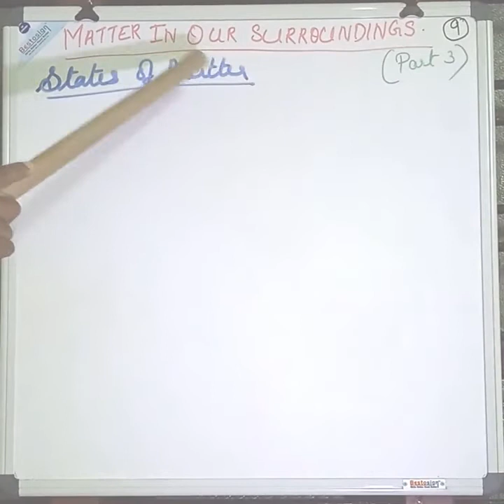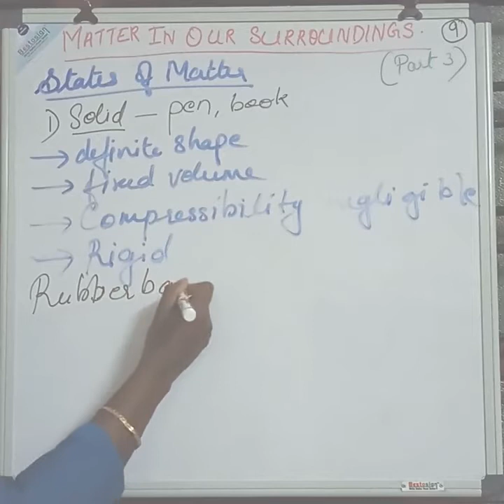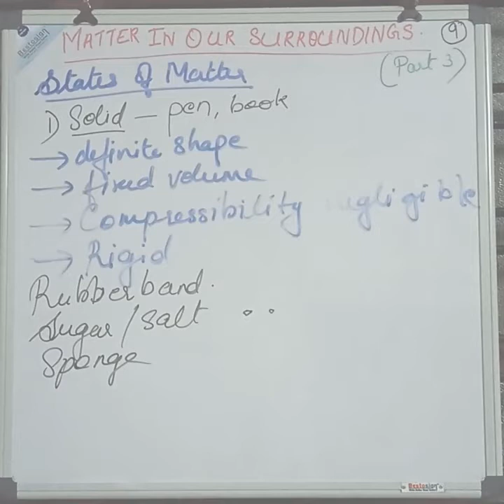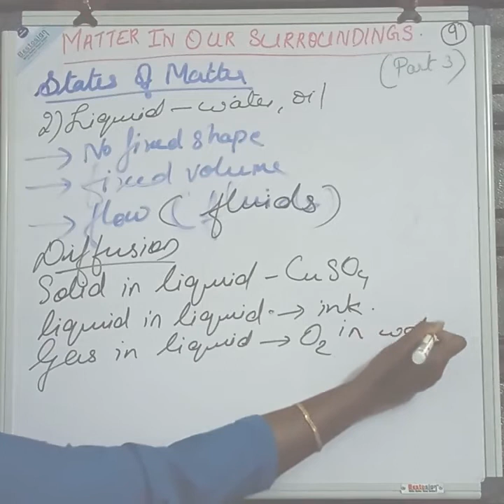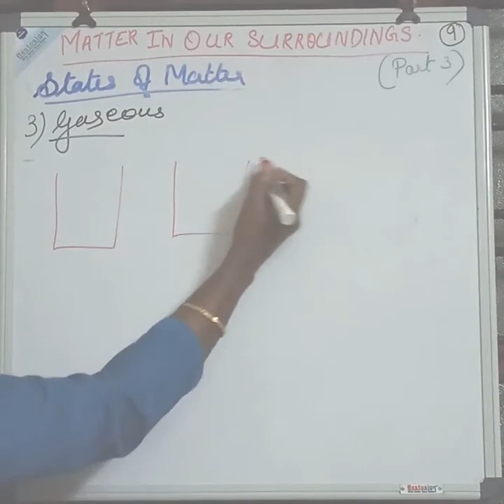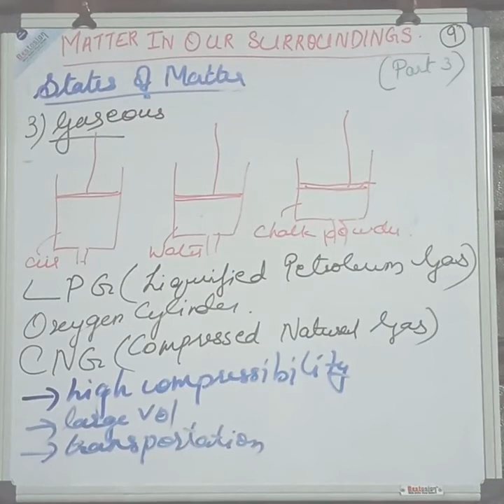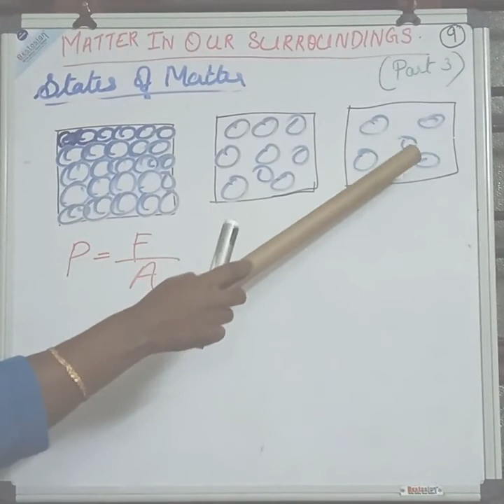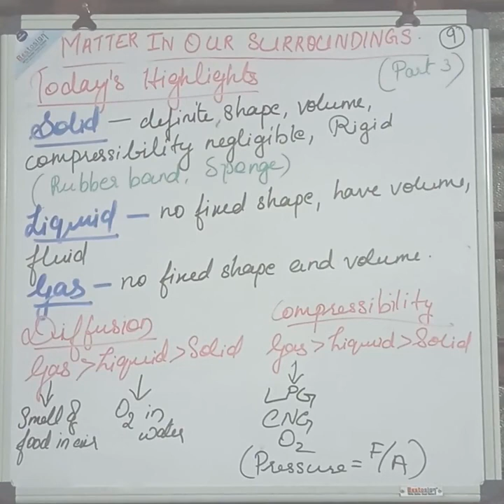Matter in Our Surroundings Class 9 Malayalam || Part 3 || Chapter 1 || CBSE || States of Mater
Introduction to Matter in our surroundings.
Part 3 - States of matter (3).

Solid
Liquid
Gaseous

Class  - 9
Subject - Chemistry
Chapter - 1
Part - 3

Syllabus - NCERT
Medium of Explanation - Malayalam

My Qualification - I am a M. Sc Chemistry , M. Ed graduate.
My Experience - Worked as a +2 teacher

I am also taking online tuition classes for Standard 9 & 10 ( CBSE ) for the academic year 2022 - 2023. If you are interested, please